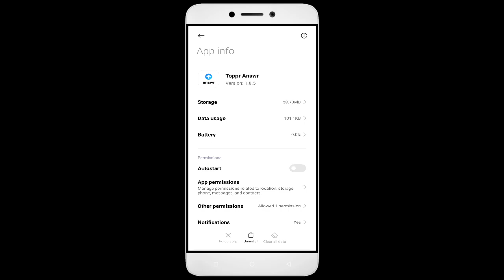How to Fix Toppr Answer Auto Close | Keeps Hanging | Freezing | Lagging Issue Solve in Android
Are you tired of your Toppr Answer app not working correctly? Does your app keep freezing, hanging, or closing down automatically? Don't worry, we've got you covered. Check out our video, learn from our ultimate guide, and bid farewell to all your Toppr Answer app issues. But the good news is that it's fixable, and in this video, I'll guide you step by step on how to fix it.

1. Force stop the app.
2. Restart the phone.
3. Check app permissions.
4. Keep your apps updated
5. Clear cache.

Fix Toppr Answer not open problem,
How to fix Toppr Answer all problems solve,
How to fix Toppr Answer not working problem in android phone,
How to fix Toppr Answer app not open problem in android phone,
Fix Toppr Answer not working in android,
Toppr Answer all problems solve,
Toppr Answer not responding,
How to fix Toppr Answer keeps stopping error in android mobile,
How to Fix Toppr Answer App Black Screen Error Problem Solve in Android & Ios
How to Fix Toppr Answer App Loading Problem in Android
How to Fix Toppr Answer App Loading Problem in IOS
How to Fix Something Went Wrong and the Service Failed to Start Error in Toppr Answer App.
How To Fix Unfortunately Toppr Answer App Has Stopped Error Problem in Android Phone.
How to Fix Solve Toppr Answer App Not Working | Not Opening | Not Open | Loading Solve Problem in Android & Ios
Toppr Answer not working today,
why Toppr Answer is not working in my phone,
Toppr Answer game not starting,
Toppr Answer not starting,
Toppr Answer failed to load server list,
How To Fix Toppr Answer App not working | Not Open | Space Issue | Keeps Crashing Problem.
Toppr Answer App (Auto Close) Automatically
Toppr Answer app freezing issue in Android
Toppr Answer app Keeps Hanging issue in Android
Toppr Answer Keeps Lagging issue in Android.